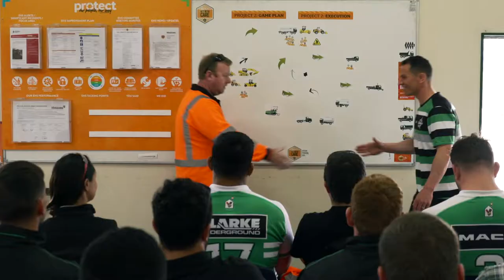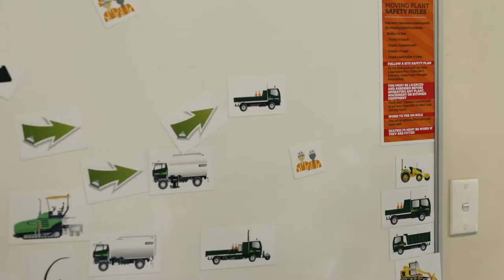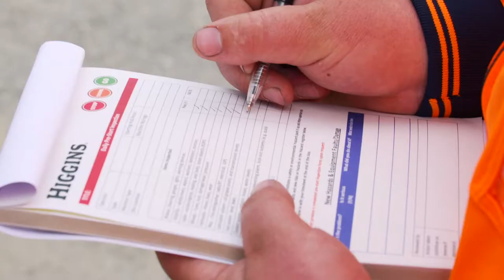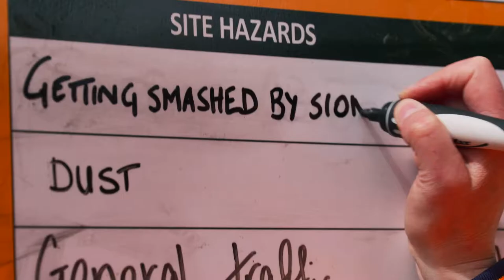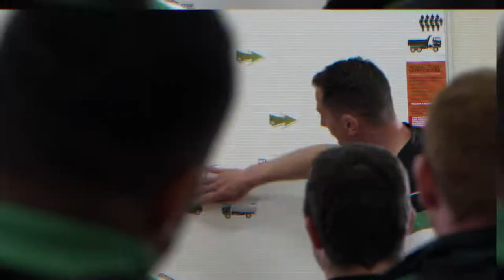Higgins & Turbos - Get Your Game Face On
Safety is of the utmost importance to our friends at Higgins Group so we were pleased to join them to help them with their latest safety video - Get Your Game Face On.
Check out the video as Turbos Ngani Laumape, Fraser Armstrong, Michael Alaalatoa, Sione Asi, Otere Black and Jamie Booth and assistant coach Aaron Good don the hi-vis.